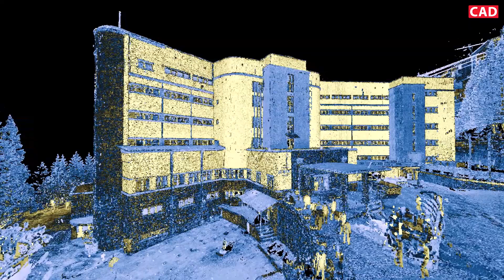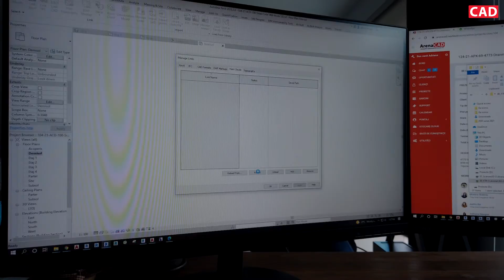Amazing 3D Scan Hotel from the Heart of the Mountains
Another short video of our amazing engineers work flow!

Looking to create an accurate model of a historical building or monument? Get in touch with our team to find out how our Scan to BIM services can produce detailed, quality models of intricate facades and buildings, in record time.